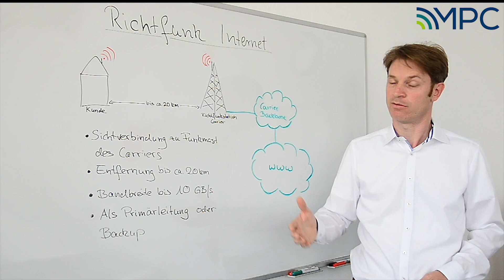Richtfunk Internet – am Whiteboard einfach erklärt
Was ist Richtfunk Internet? Mirko Mach, von MPC erklärt am Whiteboard kurz und einfach wie Richtfunk Internet funktioniert. Welche Entfernungen sind möglich und mit welchen Bandbreiten.